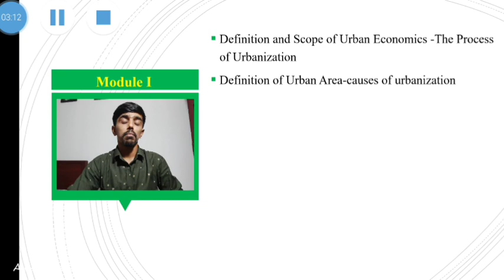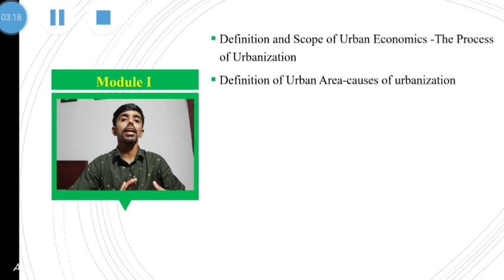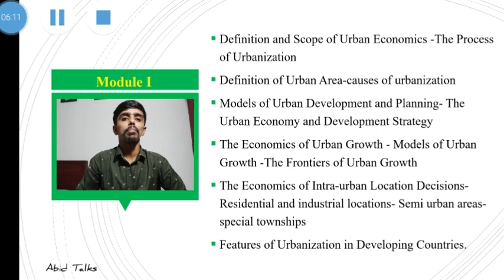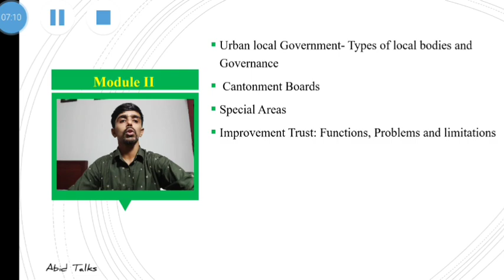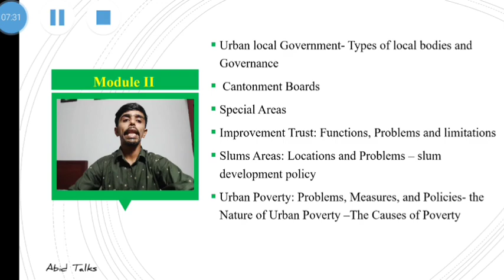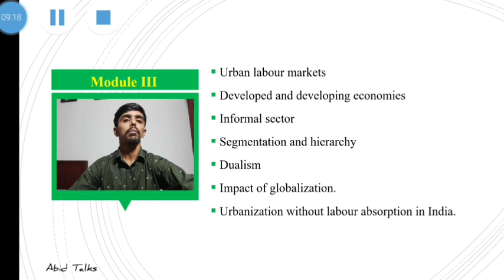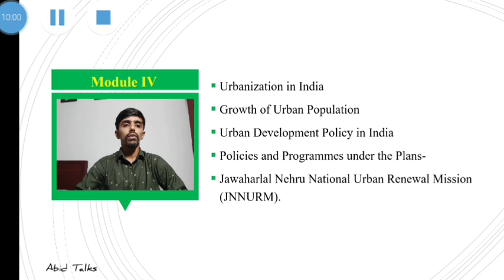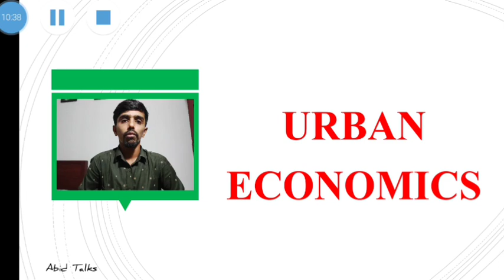Urban Economics|Syllabus Analysis|Important Questions|Sixth Semester BA Economics